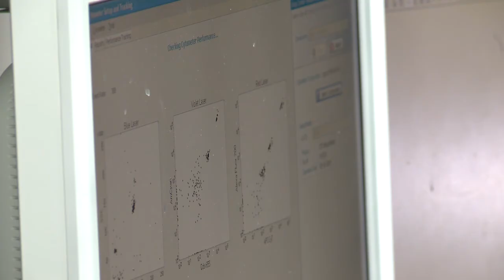Superfund health study grant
UofL has received a $6.7 million grant from the NIH to become a Superfund Research Center. Researchers will study how chemical exposures can impact the health of people who live in areas of high pollution or near EPA Superfund sites.